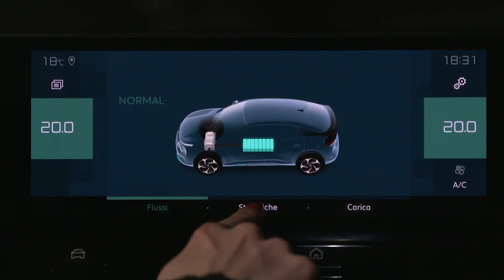New Citroen C4 (2021) - Review // Interior & Exterior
New Citroen C4 2021 video driving in Italy and description.
New ë-C4 and New C4 represent Citroën's new-generation compact hatchback, inspired by customers and their various ways of driving. 100% electric, petrol or Diesel powered, surpassing expectations for the segment, while offering a modern concept that is full of character, New ë-C4 and New C4 have all the qualities needed to shake up standards in a segment that is already in the process of reinventing itself.
With a unique and bold identity, New ë-C4 and New C4 present a new concept at the heart of the compact hatchback segment. With its elevated and assertive posture, the new body shape combines the elegance and dynamism of a hatchback, while subtly adopting certain SUV design forms for added strength and character. Aerodynamic and fluid, the design features new LED V-shaped front and rear lighting signatures, and a new expression of style that is more assertive, muscular and dynamic. The warm and high-tech interiors instantly express well-being, comfort and modernity. Each customer will be able to configure their car to suit their preferences, with 31 exterior colour combinations and six ambiences inside the cabin.